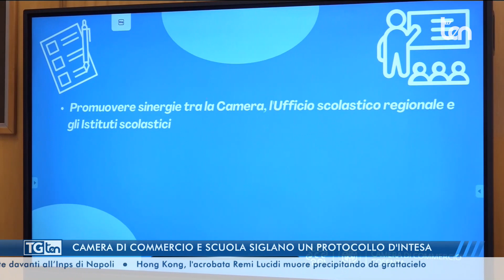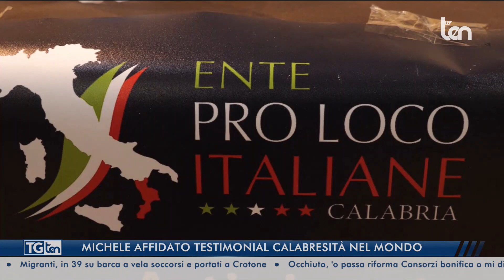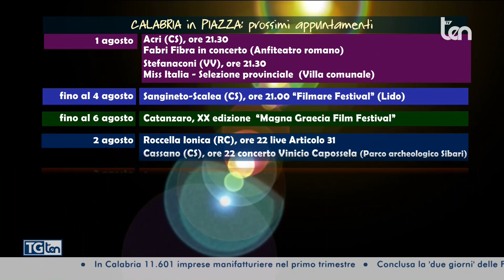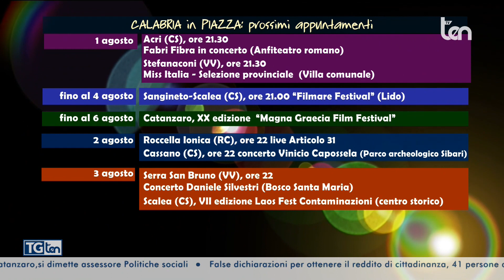TG ten 20:30 31 luglio 2023